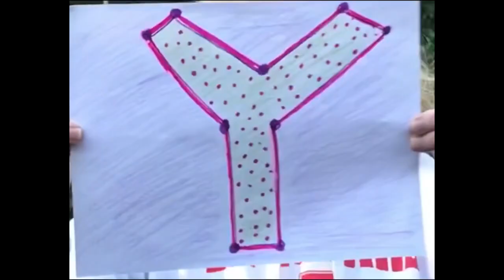Good Morning Beaver Nation Flash Mob Trailer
If you want to participate in the Flash Mob video, here are the instructions.  We don’t own the rights to the song.  Also, we have found that some video files are too large to send through email.  Check and see.  If your video is too large, upload it to your google docs account and share with Mrs. Stockburger.  You can then email her separately to make sure she received the video.